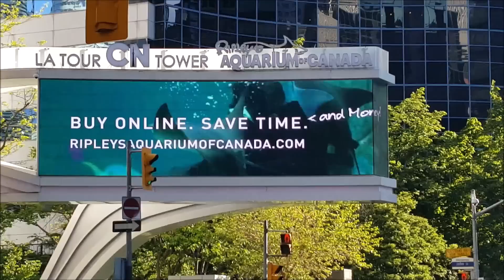شدتني الدوخة وسط الحوايج 😱و انا نهرب من الدار صافي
ولكل استفساراتكم ، اقتراحاتكم ، ارائكم يمكنكم التواصل معي :
عبر صفحتي على الفايسبوك  : 👇👇
جميع المعلومات الخاصة بمحل امي 👇👇

عنوان   المحل هو //قيسارية الشريفة   بالضبط قرب السوق النموذجي  ديال حي الانارة بمدينة الدار البيضاء.
  اسم  المحل ((خياطة الاناقة عند نادية))
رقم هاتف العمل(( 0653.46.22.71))